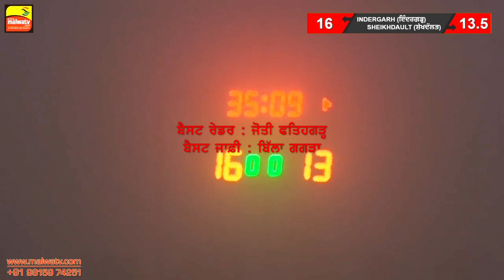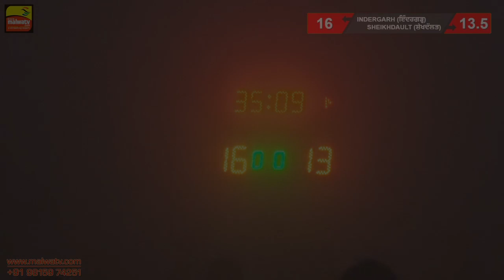𝐁𝐄𝐒𝐓 𝐌𝐀𝐓𝐂𝐇 🔥 INDERGARH 🆅🆂 SHAIKHDAULAT 🔥 KABADDI CUP/TOURNAMENT/SHOW MATCH 2020 🔥 MalwaTV